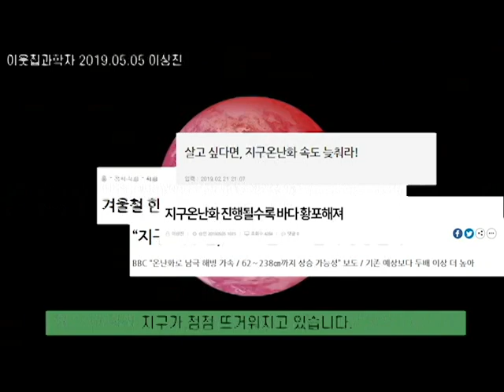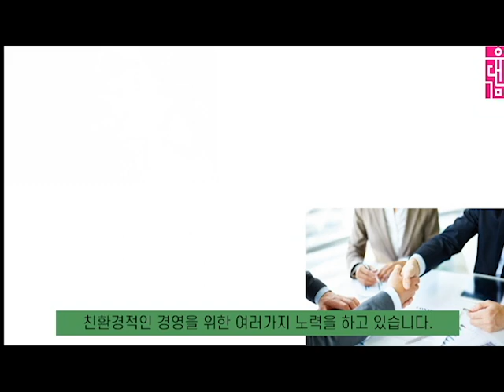[유대감 4기 1조 원하는대로] 소나무 400만 그루 심는 기업이 있다고?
소나무 400만 그루 심는 기업이 있다고?
탄소 배출에 대한 CSR 기업 이야기